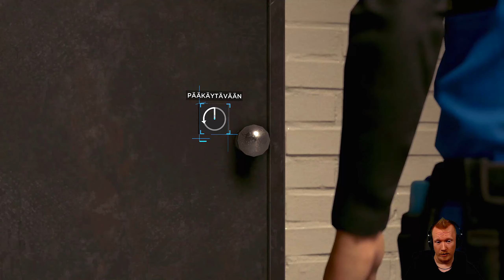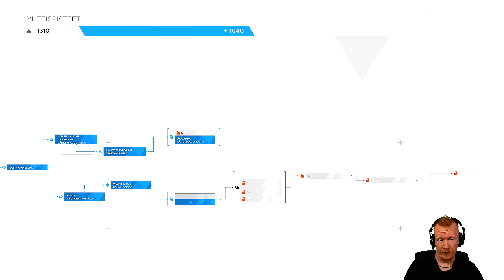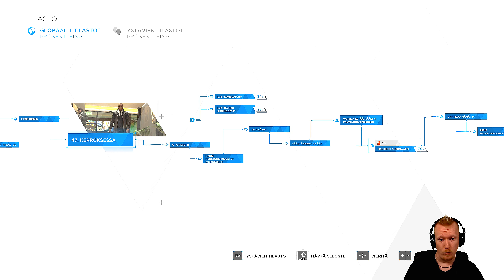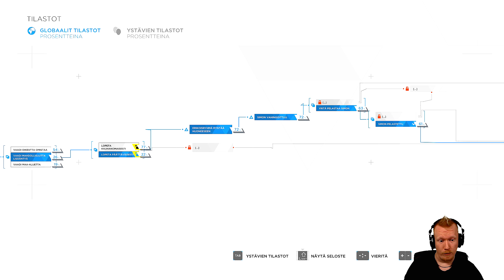Detroit: Become Human - Osa 23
Pelataan Detroit Become Human - Suomi

Alusta - Microsoft Windows (PC)

Kehittäjä - Quantic Dream

Julkaisija - Quantic Dream